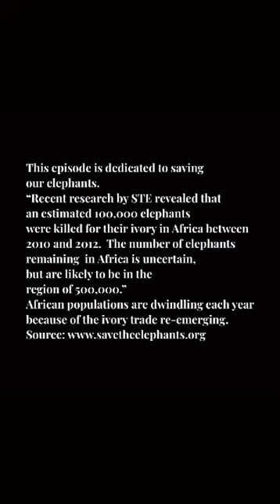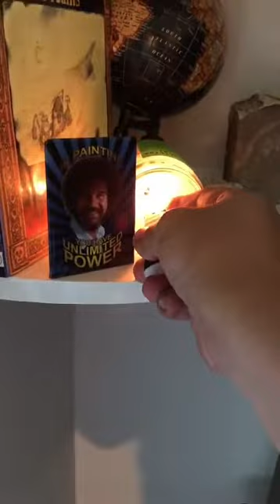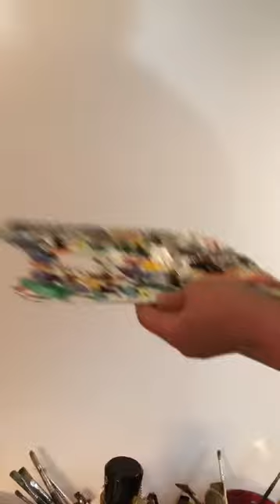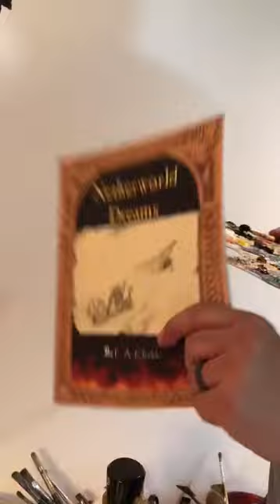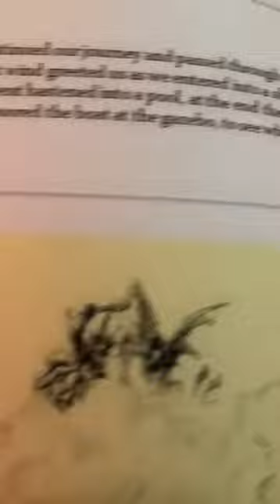Easy Mind-Blowing Way to Easily Paint Elephants [View to Save Elephants!]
In this important episode of The Art of F.A. Chekki, F.A. paints an abstract elephant. Actually, this is a piece his wife wanted done for a while, as elephants are her favorite animal! This video is also a great way to learn how to creat elephant stock wall art this is printable.

What is more, supporting this episode supports saving endangered elephants! Half, 50%, of all ad revenue will go toward elephant charities and organizations that are dedicated to saving these beautiful species! Watch today and help save an elephant today! We can only stop poaching with your support.

Mission Statement: Be One of the Best Art Channels on YouTube to Watch

👉 oil painting youtube demonstrations

👉 oil painting tutorials youtube

👉 youtube oil painting lessons

👉 oil painting supplies

👉 best artist youtube channels